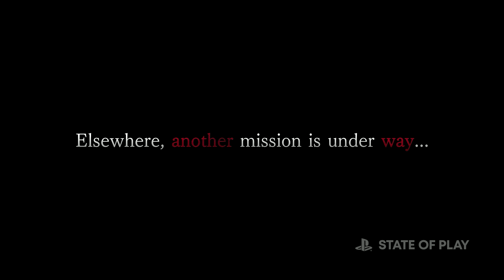Resident Evil 4 Remake - Separate Ways Release Trailer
On this channel, you will get gaming content of almost every game so make sure to subscribe to it with notification ON so you can get notified when I upload new videos